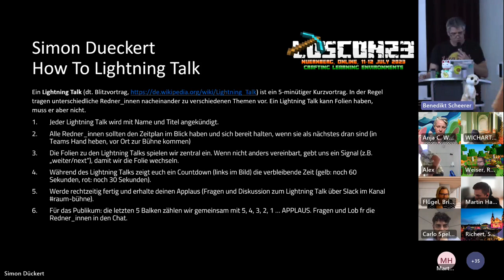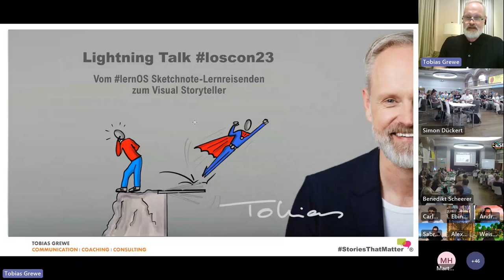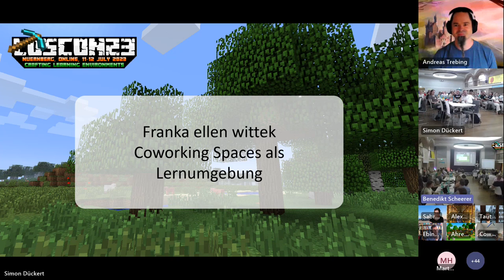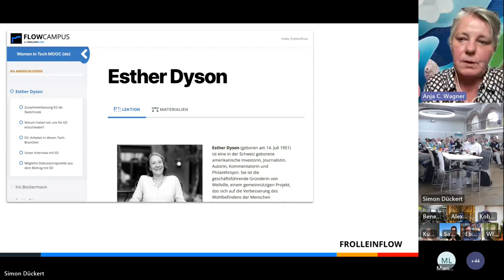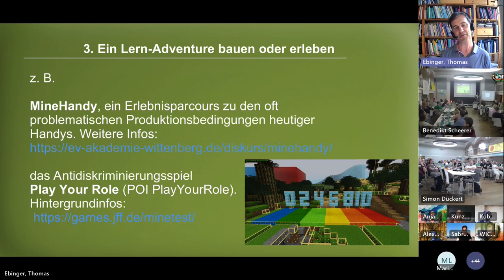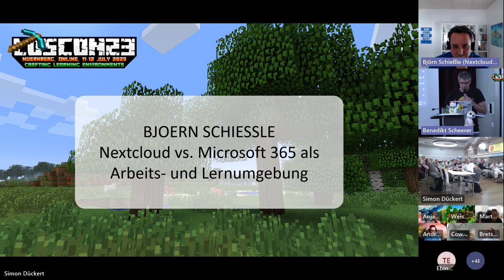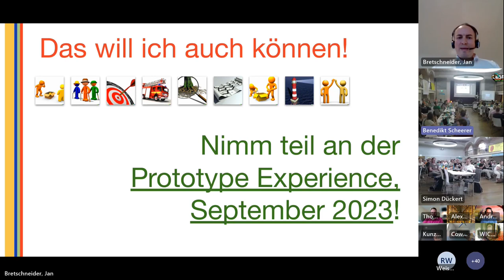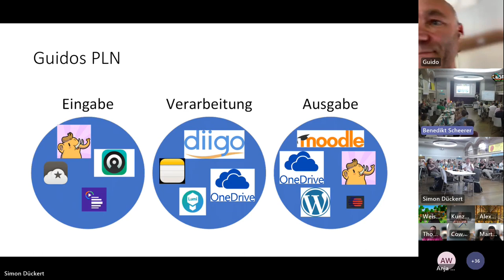Lighting Talks auf der lernOS Convention 2023 (loscon23)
00:40: Simon Dückert - How to Lightning Talk
03:28: Carlo Spellucci - LEGO SERIOUS PLAY – the path to harvest human potential
09:30: Tobias Grewe - Mit lernOS Sketchnoting zum Global Storyteller
15:00: Franka Ellen Wittek - Coworking Spaces als Lernumgebung
20:10: Andreas Trebing, Maris Krobath: Zettelkasten - Was ist das und warum hilft es mir?
24:49: Anja C. Wagner - Der Women in Tech MOOC als Inspirationsquelle für persönliche Lernumgebungen
32:26: Alfred Zedelmaier - Haltung lernen - Und was hat das mit den lernos Leitfäden Achtsamkeit und Diversity and Inclusion zu tun?
37:07: Thomas Ebinger - Minetest als Lernumgebung – Erfahrungen mit dem Open Source Spiel aus der Praxis
43:25: Marcel Kirchner, Ruben Weiser, Jürgen Latteyer - Battle Talk: Social Learning etablieren: Bottom up vs. Top down
48:25: Björn Schiessle - Nextcloud vs. Microsoft 365 als Arbeits- und Lernumgebung
54:48: Jan Bretschneider - Probleme strukturiert lösen - ein neuer lernOS-Leitfaden
58:32: Harald Schirmer - Finding starts with Sharing - eine persönliche Reise durch Social Learning
1:04:13: Guido Brombach - Was sind Personal Learning Environments / Networks (PLE/PLN)?
Amy Edmondson - Creating Psychological Safety at Work in a Knowledge Economy (pre-recorded)